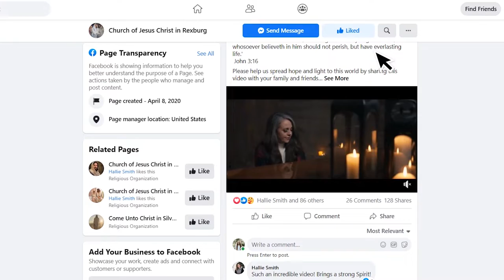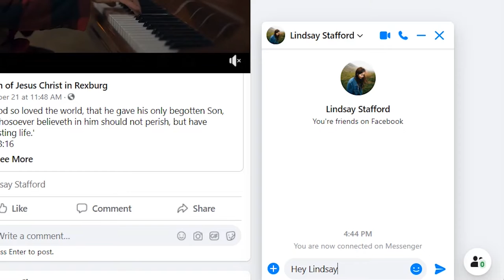Social Media Ministering